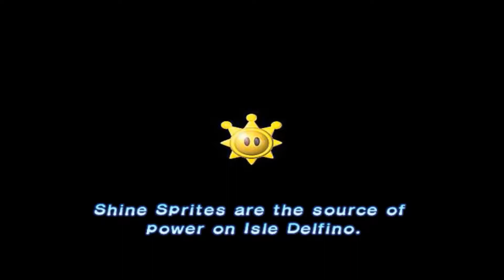Let’s Play Super Mario Sunshine - Episode 1: Breaking all of the Rules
Mario goes to Isle Delfino with Peach, Toadsworth, and several other random toads for a little vacation, only to be arrested less than ten minutes after arriving there for crimes he didn’t commit. Too bad Rogueport from “Paper Mario: The Thousand-Year Door” isn’t part of Isle Delfino, otherwise, they could have added another part to the commercial that would go something like this:

Blue Pianta: “And upon arriving to our lovely island, you will experience our top-notch justice system firsthand when we arrest you within five minutes on the grounds that you resemble the culprit, give you a rushed trial with no lawyer or any opportunity whatsoever to defend yourself, and then after a night in a bathroom-less prison cell, have you publically executed at the Rogueport Gallows which use only the finest ropes in their nooses that make you feel as if you’re being strangled by a psychotic yandere nurse! Do-do-do!”

Though since Mario already has a criminal record on Isle Delfino (the souvenir that keeps on giving), we might as well break some more rules by sequence breaking our way into what is technically supposed to be one of the final levels in the game.